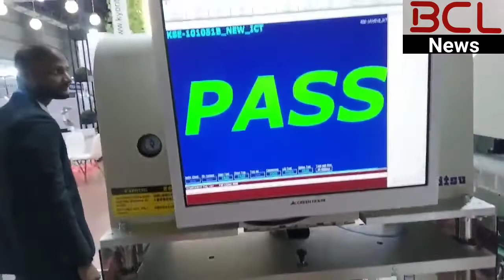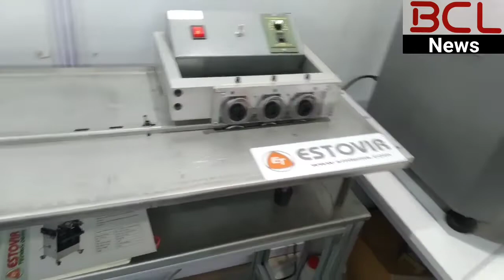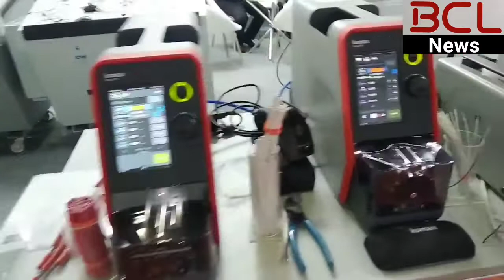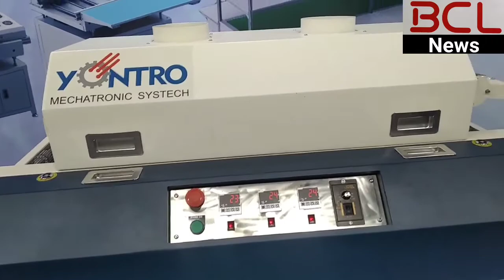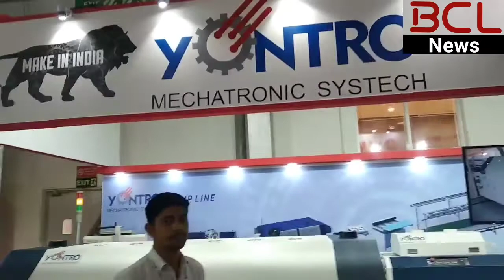electronica India Expo 2022 (Part-2)